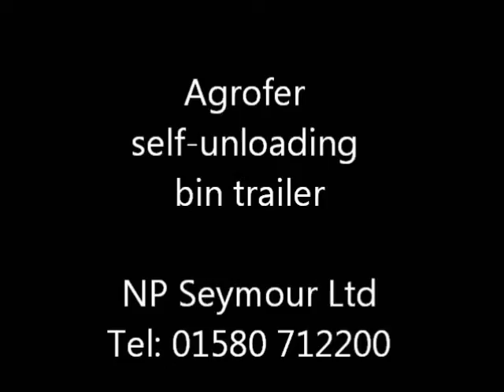Agrofer Picking Trailer